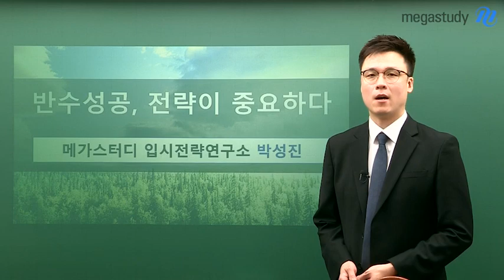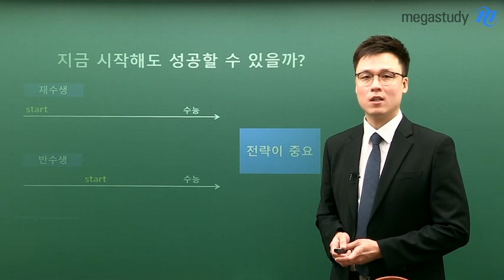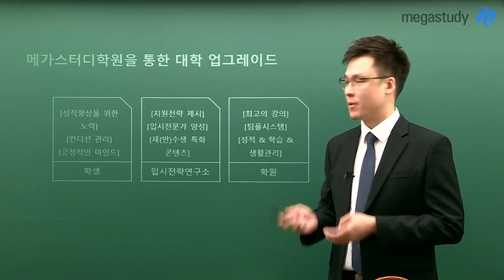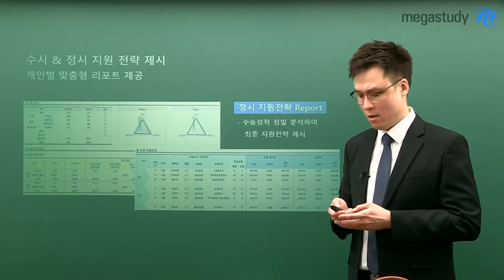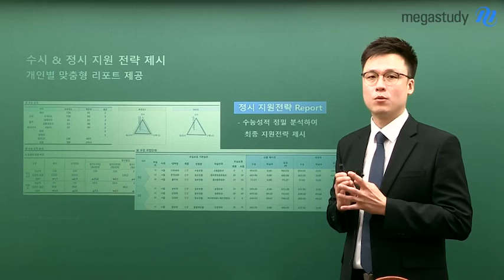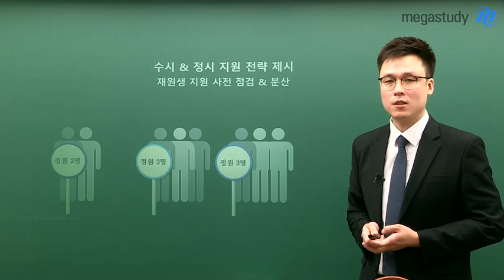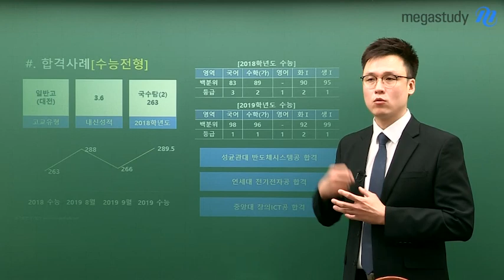[메가스터디] 반수성공, 전략이 중요하다!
강연자 : 입시전략연구소 박성진

  - 반수, 지금 시작해도 늦지 않다
  - 메가스터디학원만의 반수 성공 전략